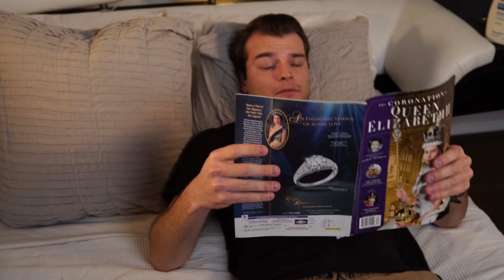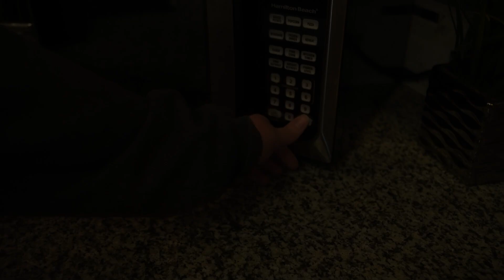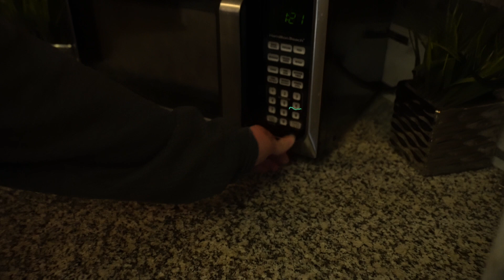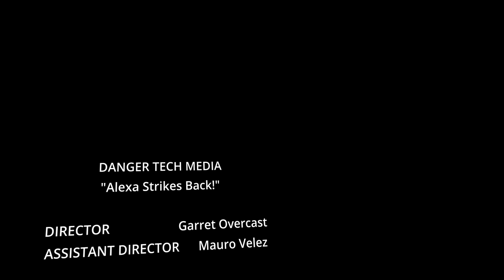ALEXA STRIKES BACK! | Video Skit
Just a fun short film, my group and I had to make for our Intro to Film class!
Hope you find it funny and enjoy!

I appreciate everyone that clicks on my videos, and if you happen to be apart of that "everyone", thank you dearly, means the world to me!